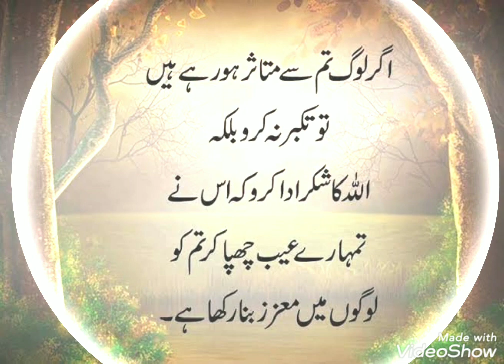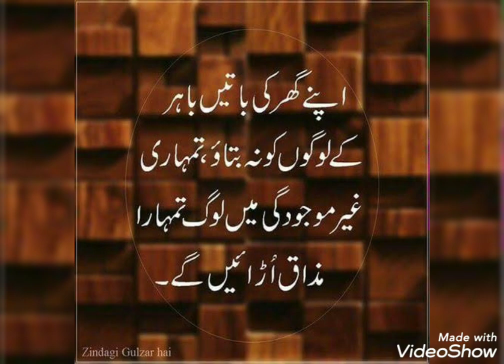true lines about Life/true lines about love 💕/true lines status/true lines for whatsapp status